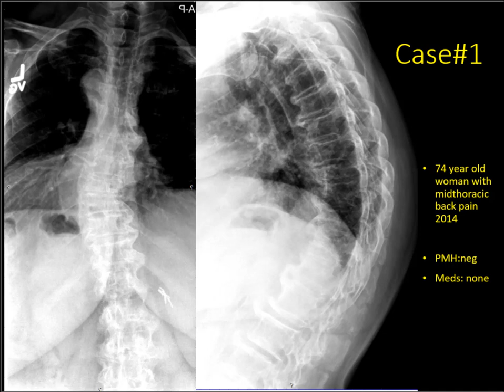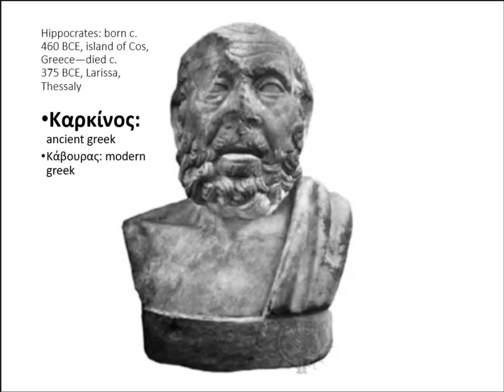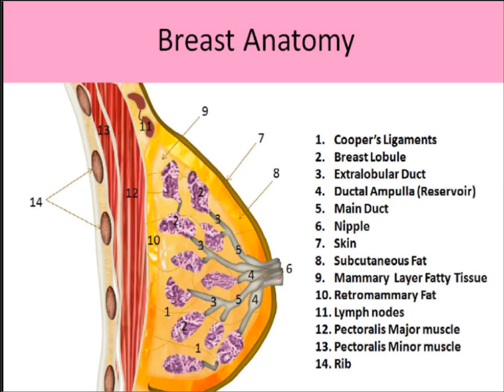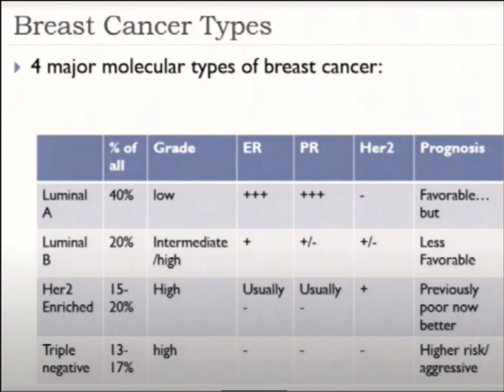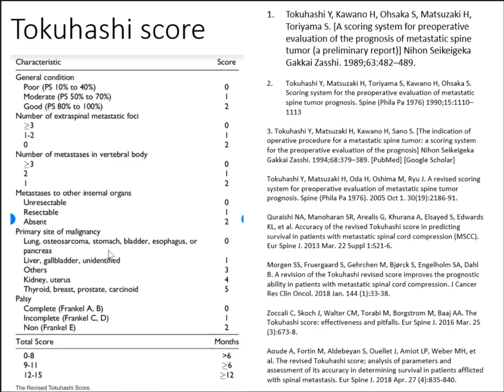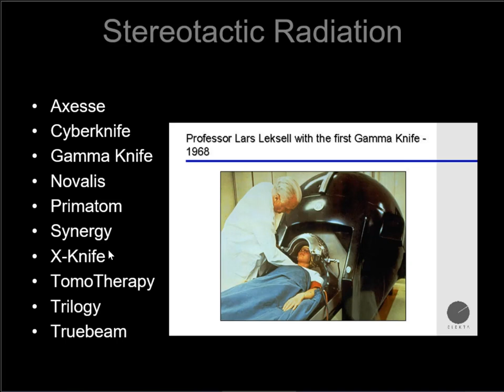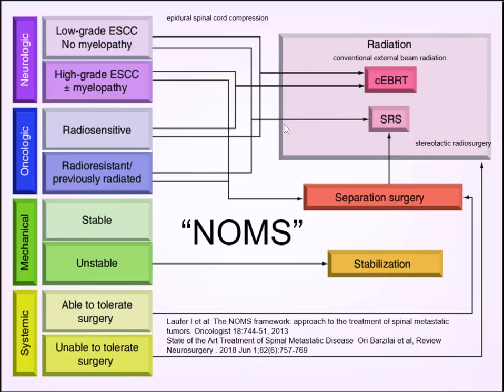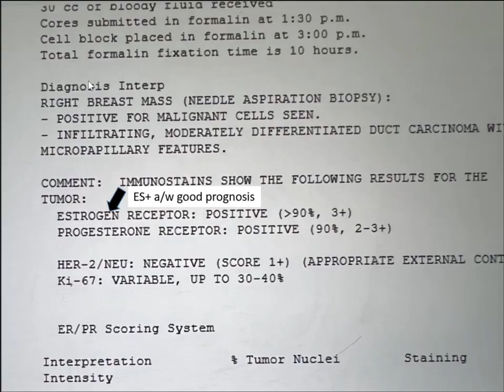Spine Conference: metastatic breast carcinoma to the spine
Metastatic breast carcinoma to the spine.